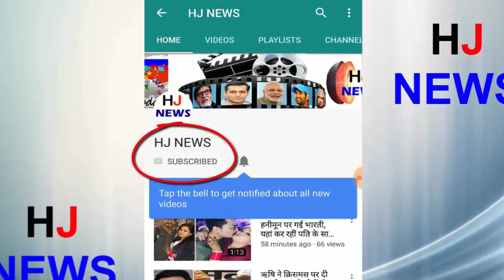श्रीदेवी की अंतिम यात्रा में शामिल होने 40 बसों में सवार होकर आए फैन्स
For last seen Sredi's body was kept in the celebration sports club of Lokhandwala on Wednesday. The funeral will be at 3.30 pm. A large number of fans are present outside the Celebration Club to make the last appearance of their favorite actress. Not only this, the fans have moved to Mumbai, riding on 40 buses from Chennai and Hyderabad to join Sridevi's last visit
Where the body of Sridevi is kept at the moment, the police force has been deployed keeping the security in view of the security.
- For the last glimpse, the body of Lord Sreedvi is kept in 'Celebration Club'.
- From here it will be finalized at 2 pm.
- At around 3.30 pm, he will be cremated at Pavanhans Muktidham, located at Vile Parle.
- Tell me, the police has also given Boney Kapoor a clean chit. Earlier on Monday, the forensic report revealed that Sridevi was not killed by the cardiac arrest but rather drowning in the bathtub.
HJ NEWS !!